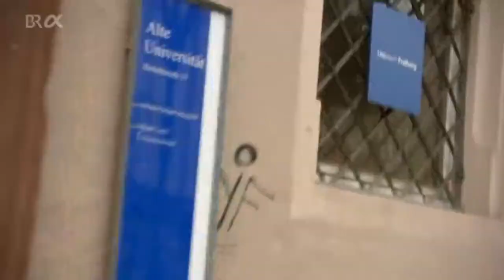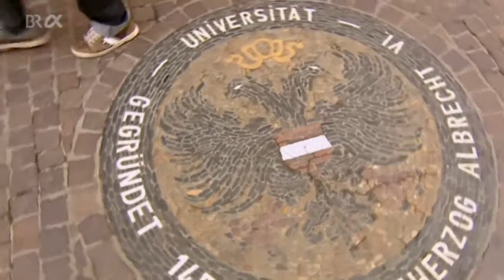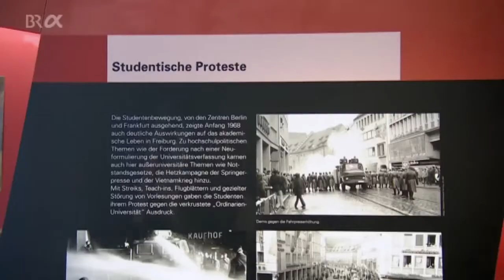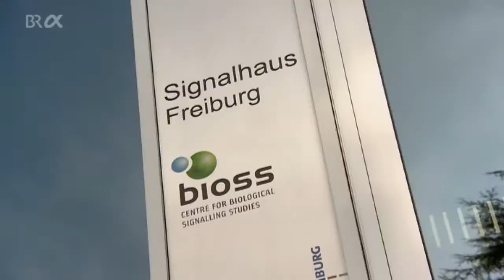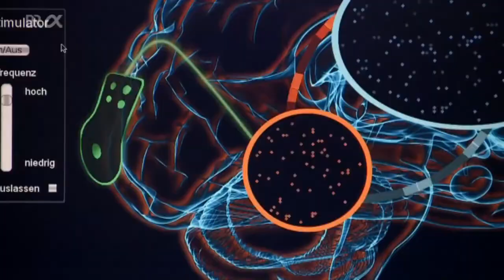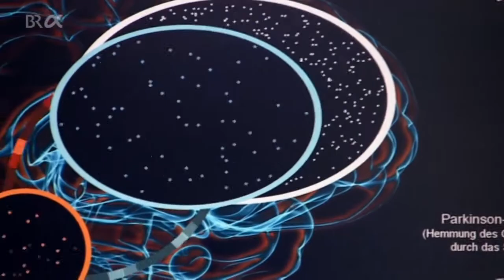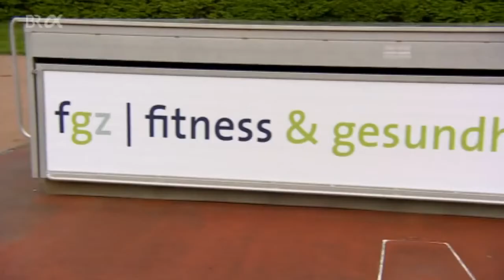Albert Ludwigs Universität Freiburg ARD alpha